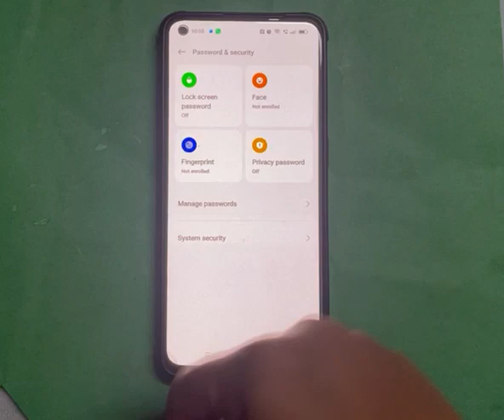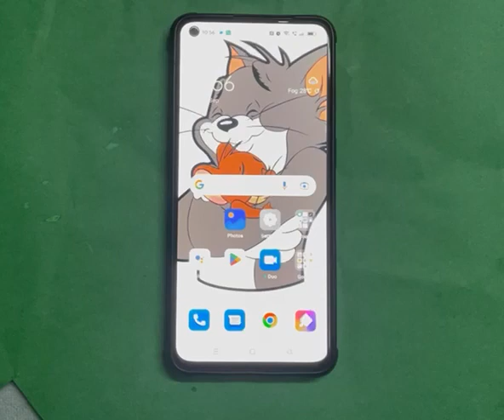how to set lock screen password in oppo f19 phone, lock screen password set kaise kare